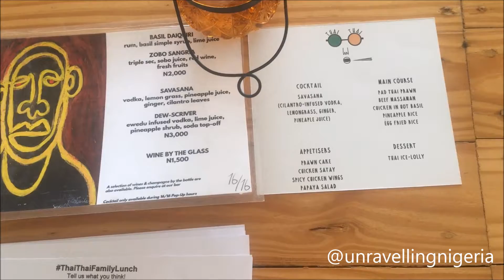A Taste of Thai Food in Lagos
Are you a lover of Thai Food but always wondered where to get some in Lagos Nigeria?

Well, we found just the place. Thai Thai is a kitchen serving fresh thai food cooked with love by their chef who comes straight from Bangkok

They hosted a few of us to taste the menu and it was at the awesome 16 by 16 space.

If you've tried their food, what did you think?

Thai Thai

Sugar Cane - Tiwa Savage